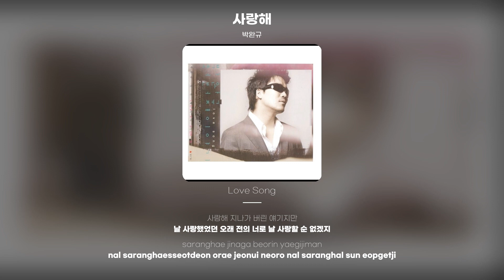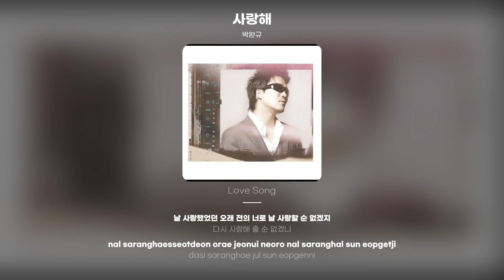[Lyric Video] 박완규 (Park Wan Kyu) - 사랑해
박완규 - 사랑해
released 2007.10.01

항상 혼자였었어 너는 늘 곁에 있었지만
내가 널 사랑하는 걸 넌 몰랐었기에
난 혼자였었어
너를 떠나려 했었어 내가 떠나지 못했던 건
가끔 날 바라봐 주던 너의 눈에 취해 그럴 수 없었어
사랑해 난 너를 너무 사랑했어
사랑해 넌 나를 너무 몰랐지만
널 바라만 보던 내 눈빛 속에서
날 느낄 수는 없었니
사랑해 이제는 너무 늦었지만
사랑해 지나가 버린 얘기지만
날 사랑했었던 오래 전의 너로 날 사랑할 순 없겠지
다시 사랑해 줄 순 없겠니